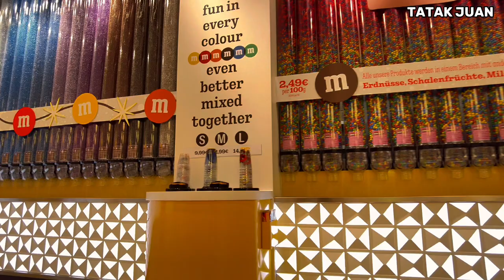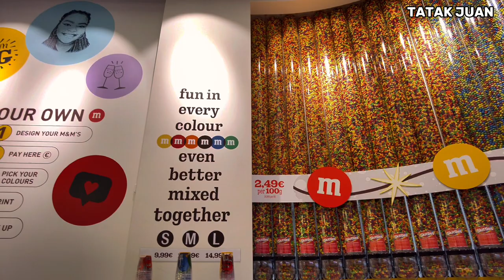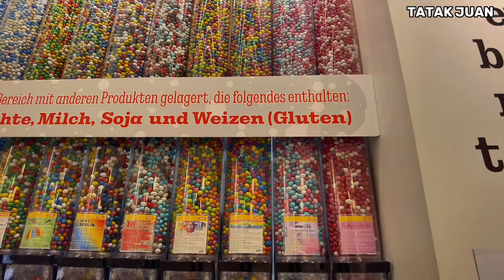4K Walking Tour | Amazing M&M Store and Cafe in Berlin, Germany🇩🇪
M&M's stores are known for their vibrant displays of colorful merchandise, offering various types of M&M's candies, merchandise, and themed products. These stores usually provide an interactive experience allowing customers to create personalized mixes of candies, explore different flavors, and find a wide range of M&M's branded items like apparel, accessories, and gifts. If a new store has opened since then, I'd recommend checking local directories or the official M&M's website for the most current information on any new locations in Berlin.